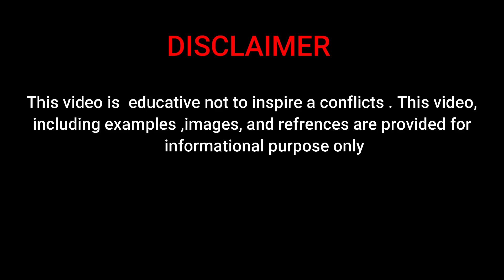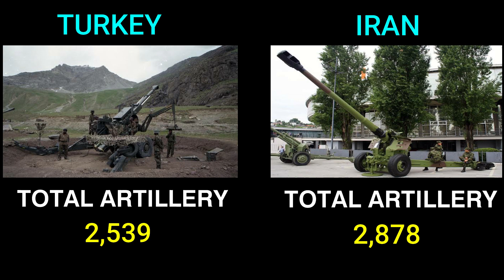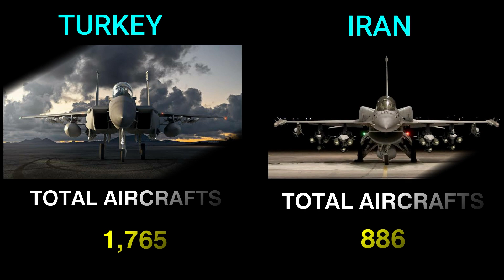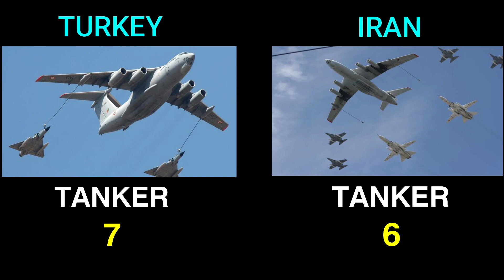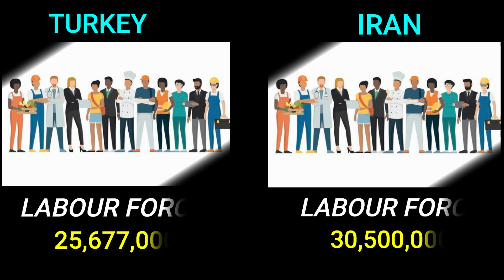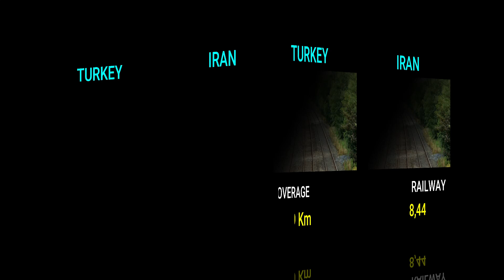Turkey vs Iran || Military Power Comparison 2021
Hello friends In this video we have compared the military power between Turkey and Iran  to see who is more powerful.
In this video we  have compared the Army, Airforce, Navy of both countries .
This video is made to compare military power . it's not made to cause conflict or violence .

Source:-

globalfire
Wikipedia